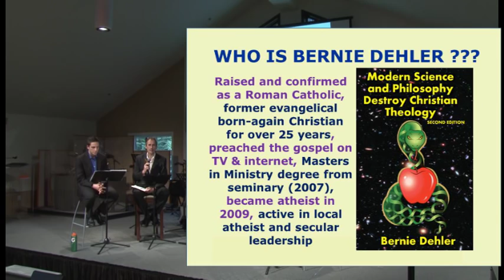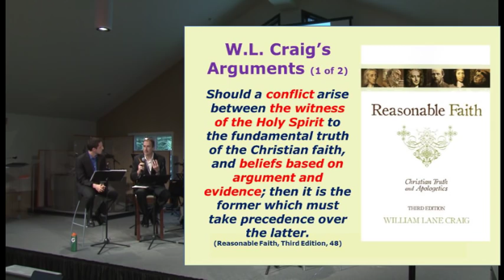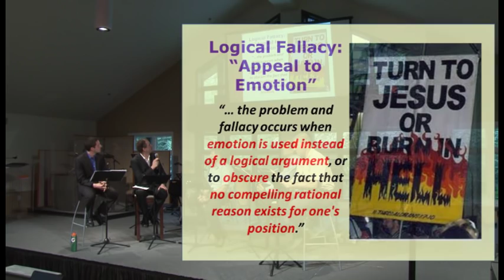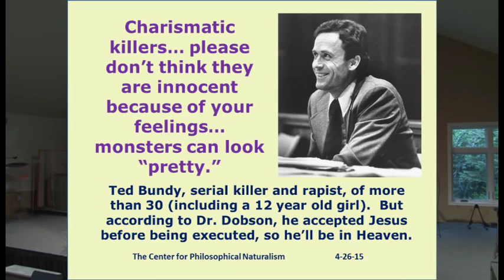Why do you believe (or not) in God? Christian/atheist debate, 2x2.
Two atheists and two Christians meet in church to discuss why they do, or don't, believe in the existence of God.  This was held at Portland Community Church in Beaverton, Oregon on Sunday 4-26-15.  The Christians were Pastor Ron Kincaid and Dr. Bart Rask.  The atheists were Bernie Dehler and Marko Balogh.  The moderator was Damon Doelger.

Comments that are rude or contain cussing, etc., will be deleted.

Here are some books that the presenters wrote:

-- "The Prayer Dare: Take the Challenge That Will Transform Your Relationship With God"
-- "Praying for Guidance: How to Discover God's Will"
-- "In-Laws: Getting Along With Your Other Family"
-- "A Celebration of Disciple Making"
-- "The Secrets of Deciding Wisely: How Our Choices Change Our Lives"

-- "Evolution By Affirming the Consequent: Scientific Challenges to Darwin's Theory of Evolution"

Bernie's booklet (Free for Amazon KindleUnlimited customers)
-- "Modern Science and Philosophy Destroy Christian Theology"

Bernie, Ron, and Bart have participated in a Christian/atheist discussion event at Portland Community Church before. . There are also other local Christian/atheist debates videos posted